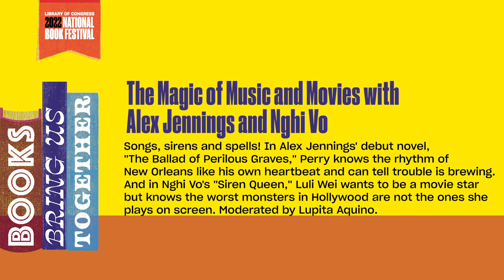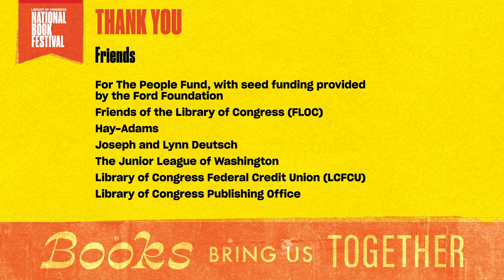"Magic of Music and Movies" at the 2022 National Book Festival with Alex Jennings and Nghi Vo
oin Alex Jennings and Nghi Vo at the 2022 National Book Festival as they delve into the enchanting world of "The Magic of Music and Movies." Explore how music and film inspire their literary works, transporting readers to captivating realms of imagination. Don't miss this captivating discussion with two talented authors as they share their creative journeys and the interplay between the arts in storytelling.

Title
2022 National Book Festival: The Magic of Music and Movies with Alex Jennings and Nghi Vo
Summary
Songs, sirens and spells! In Alex Jennings' debut novel, "The Ballad of Perilous Graves," Perry knows the rhythm of New Orleans like his own heartbeat and can tell trouble is brewing. And in Nghi Vo's "Siren Queen," Luli Wei wants to be a movie star but knows the worst monsters in Hollywood are not the ones she plays on screen. Moderated by Lupita Aquino.
Event Date
September 03, 2022
Running Time
55 minutes 36 seconds
Online Format
image
online text

🚀 Embark on a Sci-Fi Odyssey: Come and Explore with Us! 🌌

🌟 Welcome, fellow space enthusiasts, to our thrilling Sci Fi World! 🌟 If you're eager to dive into the uncharted territories of the cosmos, then you've come to the right place! 🌠

💫 Prepare to be captivated by Futuristic Adventures that await you! From breathtaking space battles to mind-bending time travel, we've got it all covered! 🛸

🪐 Join us on a mesmerizing journey as we Discover Space Wonders, gazing at distant galaxies, dazzling nebulae, and mysterious exoplanets. 🌌 Witness the wonders that lie beyond our blue planet, Earth! 🌍

👽 Are you ready to Encounter Aliens like you've never imagined? 🛸 Unravel the secrets of extraterrestrial life as we delve into intriguing encounters with beings from other worlds! 👾

🚀 Venture with us into Galaxies yet unexplored, where the vastness of space and the wonders of the unknown await! 🌠 Brace yourself for thrilling space missions and discoveries that will leave you in awe! 💫

⏳ Embark on Interstellar Journeys ahead, where we'll bend time and traverse the fabric of the universe! ⌛ Let your imagination run wild as we explore the possibilities of interstellar travel and parallel dimensions! 🌌

👽 Curious about Extraterrestrial Mysteries that will challenge your understanding of reality? 🛸 Prepare to dive deep into enigmatic phenomena and unexplained cosmic occurrences! 🌌

🔮 So, why wait? Come Dive into Sci-Fi and immerse yourself in the captivating realm of science fiction! 🛎️

🌠 Our Cosmic Adventures await you, and we can't wait to share the wonders of the universe together! 🌟 Join us on this extraordinary journey through time and space as we unravel the secrets of the cosmos! 🚀

🌌 Parallel Dimensions await you, where endless possibilities exist! Come and be part of the Sci Fi World, where imagination knows no bounds! 🌌

Don't miss out on a single moment of exploration and discovery! 🚀